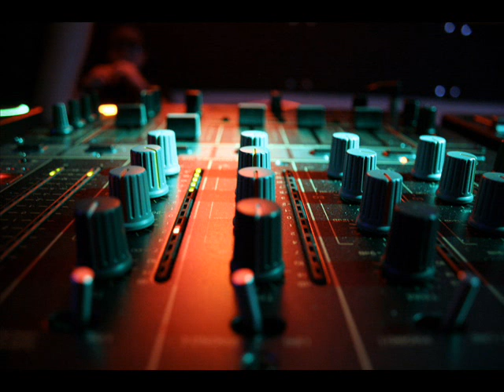Nils Ohrmann - In Ya Face (Kristin Velvet Remix)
In Ya Face (Kristin Velvet Remix)